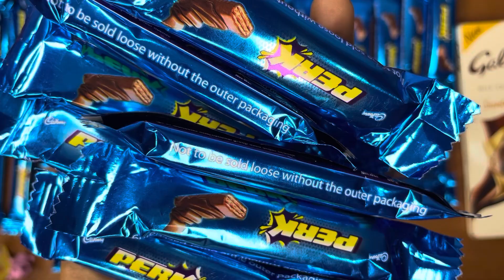Unboxing perk 😍# Cadbury